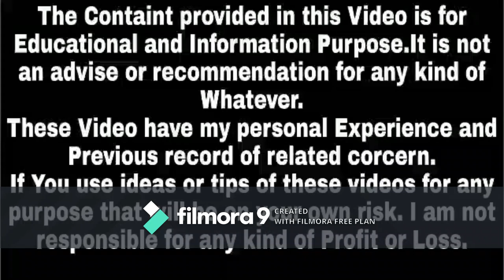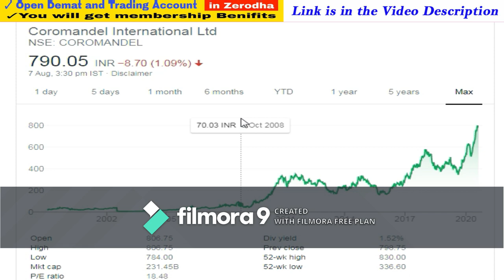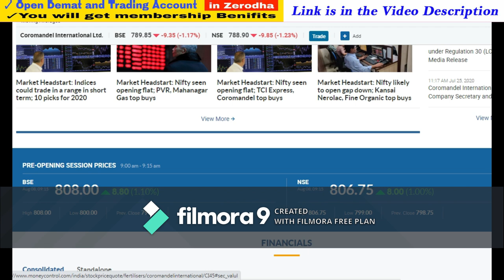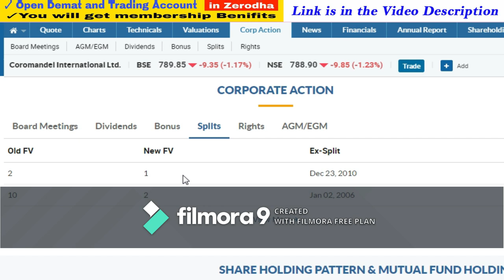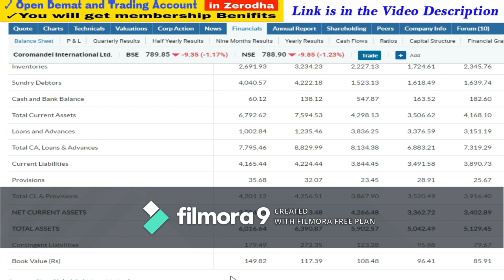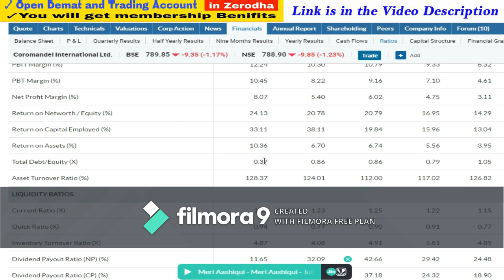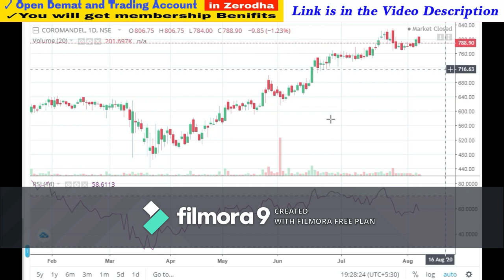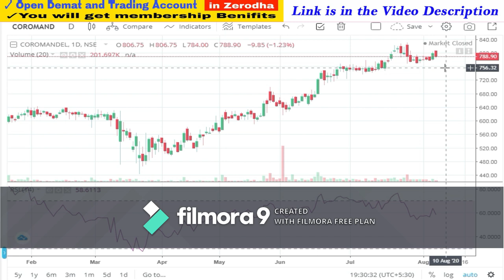Top Shares to Buy | Coromandel International Share Price Target | Coromandel International News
1. You will be added in Positional Trading SUPPORT Group on What'sapp by Angel Broking .